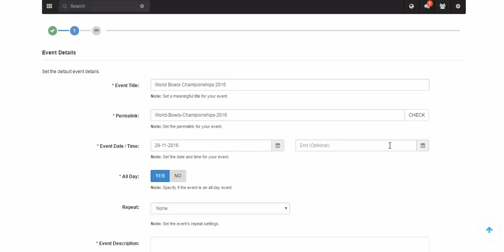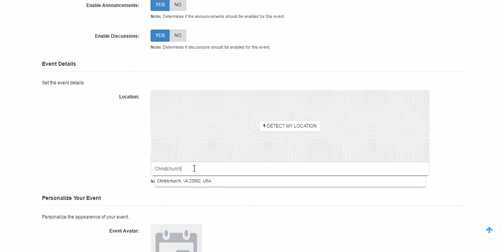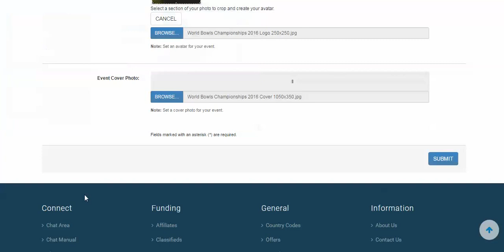Add a New Bowling Event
Add a New Bowling Event to the BowlsChat Community